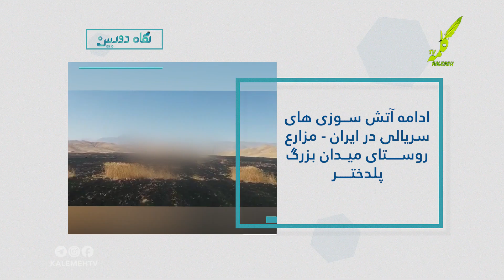نگاه دوربین قسمت